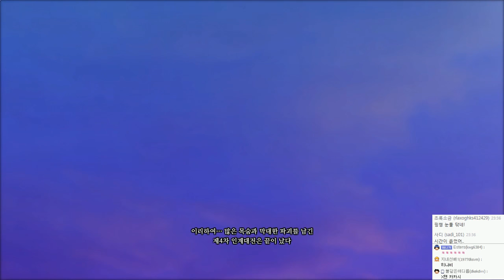나루토 나루토스톰4 ( 나루티밋스톰4 ) : 한글화 | 나루토 질풍전 | #22 - by조마문 (PS4) ( NARUTOSTORM4 NARUTIMATESTORM4 애니 보루토 )